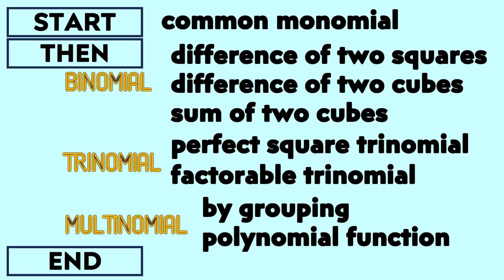Perfect Square Trinomial || 9x^2 – 30x + 25 || Factor Finder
Finding Factors? Here is Factor Finder!!!

Factoring Perfect Square Trinomials

We are to look for the correct factors, if there are any, for the specific polynomials in this video. Here, a discussion of a summary of considerations and guidelines in Factoring Polynomials is also presented.

Credits to
1. MS PowerPoint for video production.
2. Camtasia 2019 for video editing.
3.  Exclamation and Question Sound Effect by Trillionaire YouTube Channel.